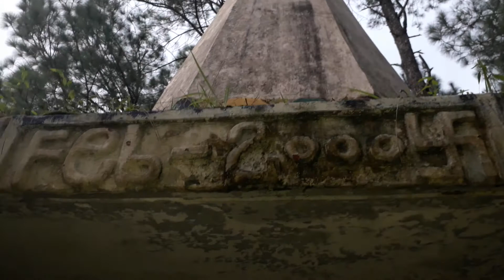jai baba Nar Singh ki jai hoo...